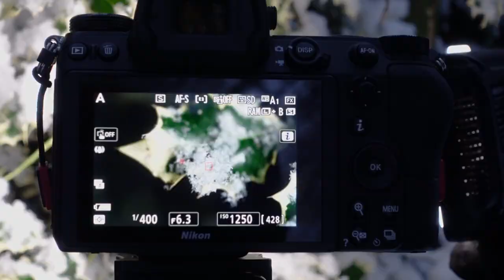Winter Macro Photography with the Sigma 105mm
I recently got the Sigma 105mm 2.8 macro lens. With some surprise snow turning up overnight, I decided to head out with my Nikon Z7 and the new lens, to capture some winter macro photography.

Find out how the lens did when capturing close-up shots of the snow on various leaves and berries that I found in my local park.